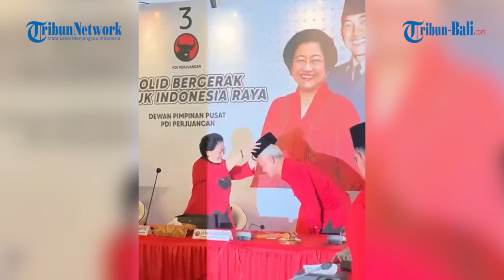Pakar Hukum Sarankan Sosok Capres Cawapres Paham Konstitusi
Pakar Hukum Tata Negara dan Konstitusi, Fahri Bachmid, menilai sosok Calon Presiden atau Wakil Presiden RI untuk Pemilu 2024 adalah sosok yang paham serta menguasai konstitusi dan ketatanegaraan.
Menurut dia, sosok capres atau cawapres paham konstitusi agar mekanisme pengelolaan negara benar dan tepat.
Aspek ini sangat elementer serta merupakan sebuah keniscayaan untuk hadirnya sosok yang memahami hakikat bernegara serta bagaimana mengelola sebuah negara, kata Dr. Fahri Bachmid kepada wartawan, Selasa (2/5/2023).

(paw)